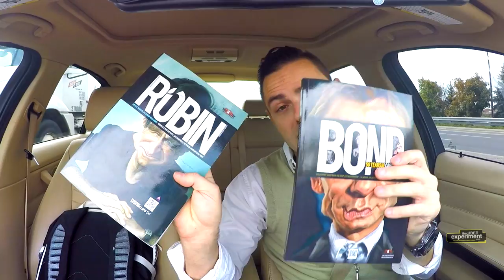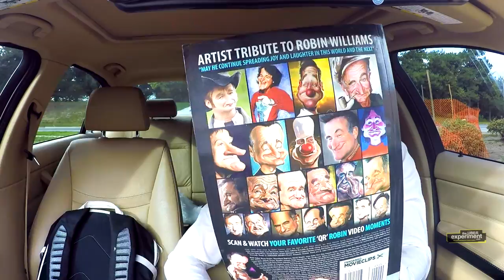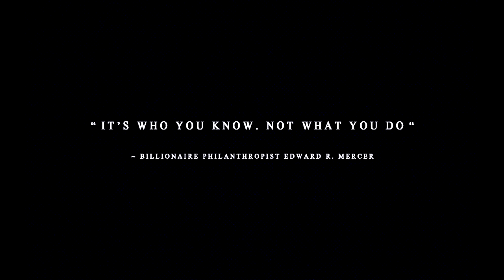TODAY I RECEIVED A $250K Phone Call and had a conversation with an Angry Bear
Today I had important meetings and an important phone call  worth $250K. Later I took drugs and spoke to a polar bear who cursed me out. Bonus Legendary Wrestler Ron Hutchison Teaser episode.

VLOG Music:
Honey - David Cutter Music
DE LA SOUL - PLUG TUNIN INSTRUMENTAL